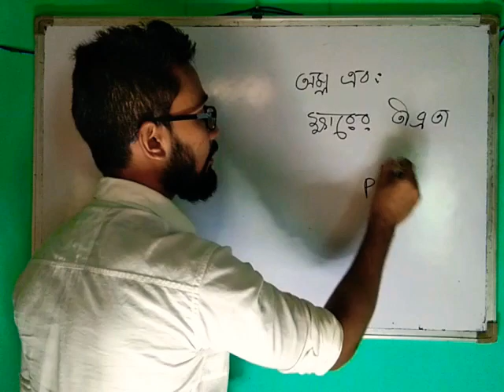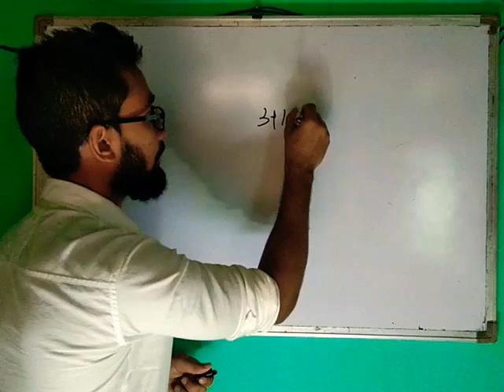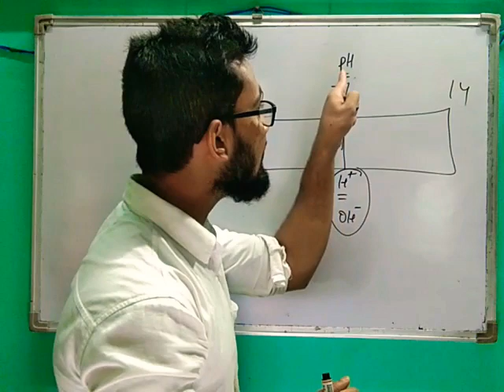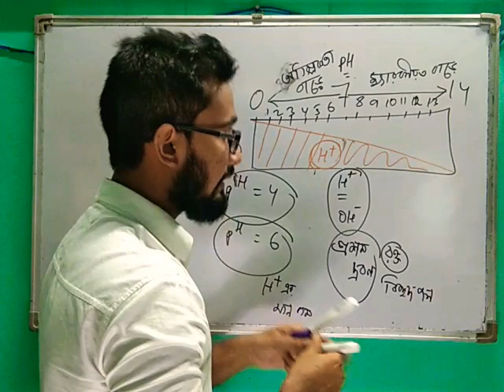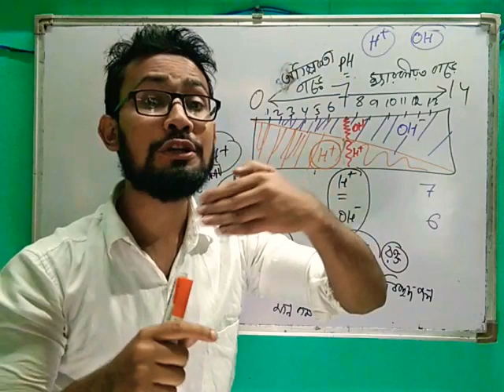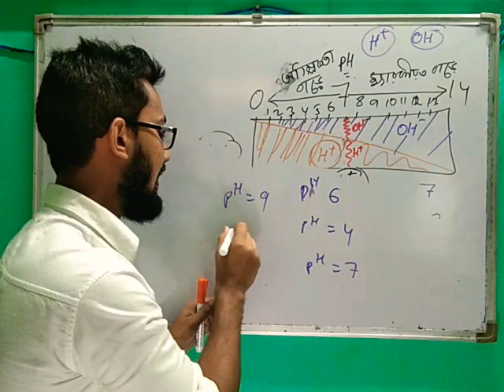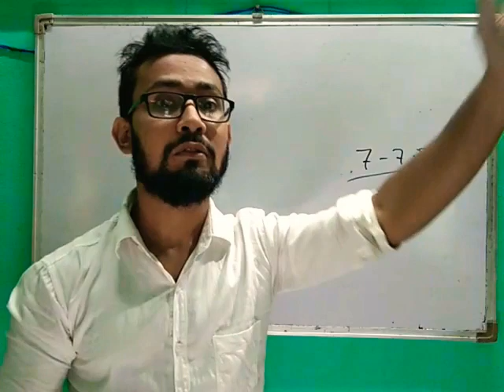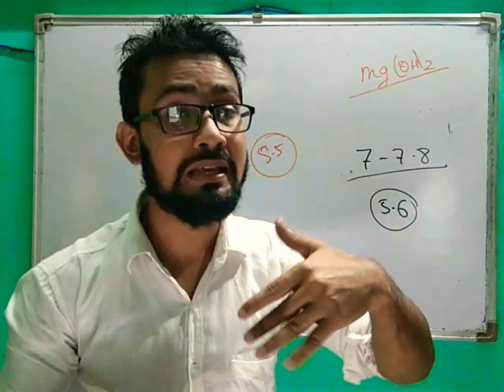pH scale class x in Bengaliঅম্ল ক্ষার এবং লবন দশম শ্রেণী অধ্যায়-২ ভাগ-৪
pH scale

A scale developed to measure the concentration of hydrogen ion in a solution is known as pH scale where p in pH implies ‘potenz’ in German.
pH scale ranges from 0 (highly acidic) – 14 (highly alkaline).
The pH of a neutral solution is 7.
Acidic solution is represented by a value less than 7 on the pH scale.
Whereas basic solution is represented by a value greater than 7 on the pH scale.
An increase in OH– ions concentration in the solution results in increase in the strength of alkali hence the value of pH increases.
Acids giving rise to more H+ ions are strong acids whereas those giving rise to less H+ ions are termed as weak acids.

Similarly bases giving rise to more OH- ions are strong bases whereas those giving rise to less OH- ions are termed as weak bases.
Salts of a strong acid and a strong base are neutral with pH value of 7.
Salts of strong acid and weak base are acidic with pH value less than 7.
Salts of a strong base and weak acid are basic in nature, with pH value more than 7.